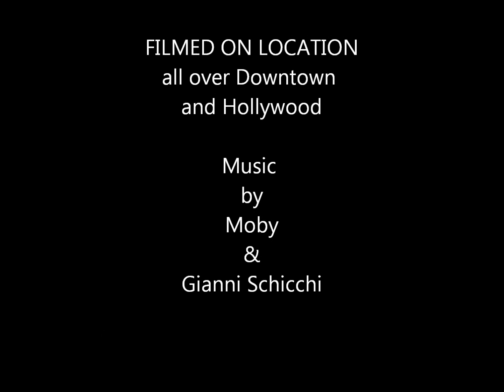Street Photography Los Angeles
I listen to the music that goes with the video and walk around. It's like a silent movie seen through my lense. I love photographing people, so much so that if I see an interesting character I ask them to let me photograph them. I try and ask them not to smile, I want to capture them as I saw them. Sometimes it's a magical moment...